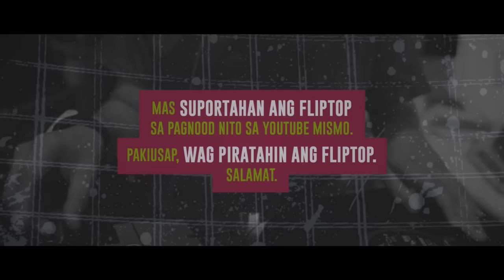FlipTop - Jonas vs Hazky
FlipTop Metro Manila presents: Zoning 2018 @ B-Side, The Collective, Malugay St., Makati City, Metro Manila, Philippines. June 29, 2018. Filipino Conference Battle.

-JONAS VS HAZKY-